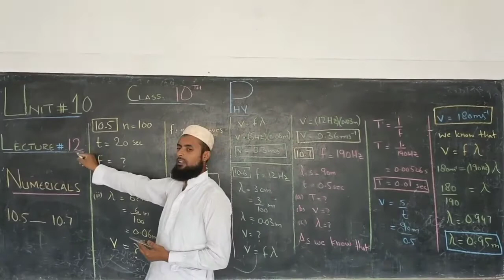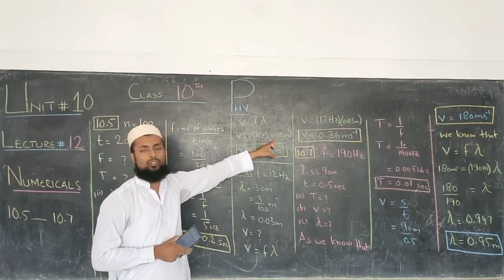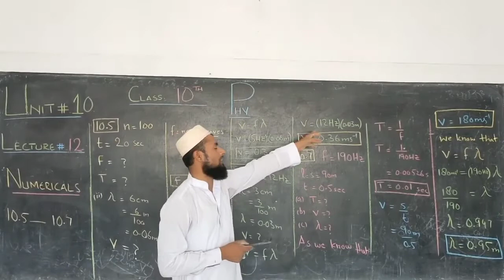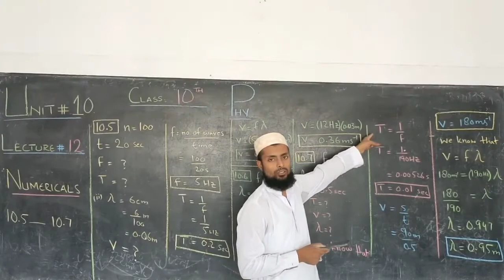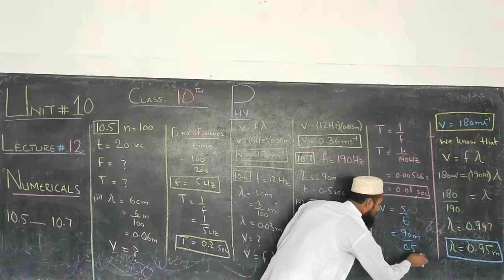Class 10th Physics Lecture # 13 Topic Numericals 10.5---10.7 by Sir Farhad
In This lecture you will understand numerical of class 10th physics from 10.5  to 10.7 in detail